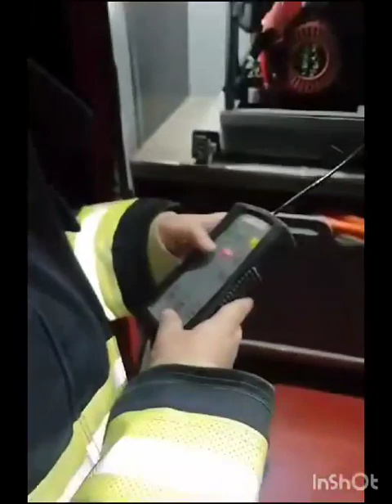pinoy Bombero sa disyerto